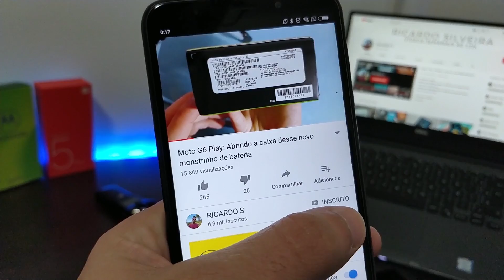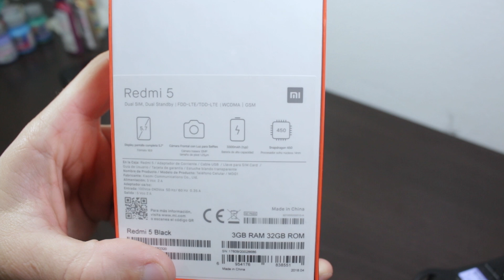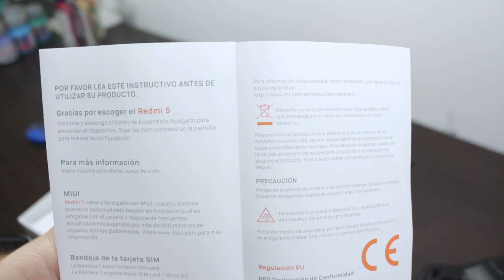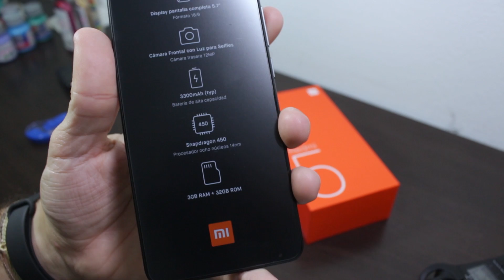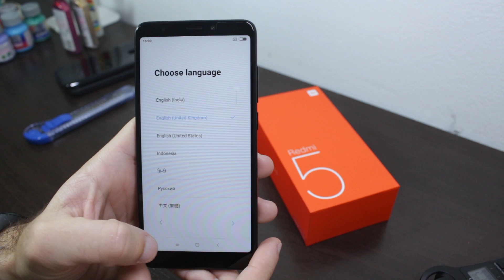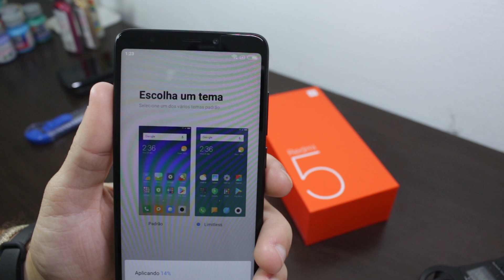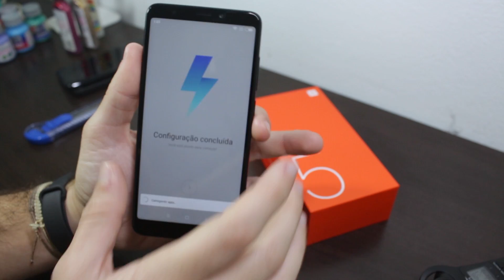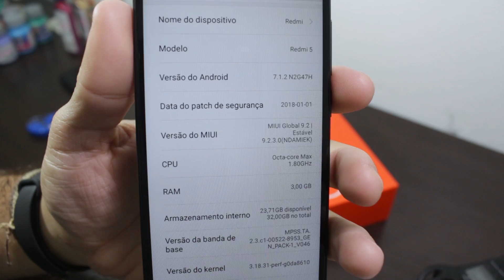Redmi 5: O compacto que promete dar conta do recado | Unboxing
Link para compra:
Versão com 3GB de RAM e 32GB de armazenamento: